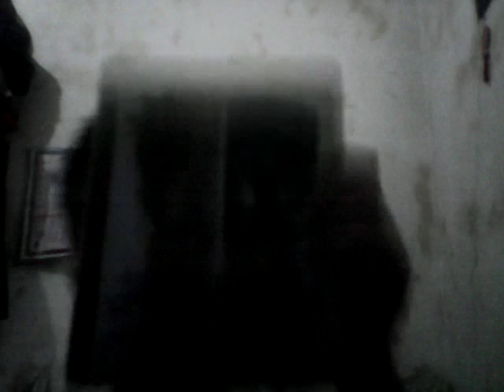Giveaway Ke-2 Untuk Kalian Semua! [17-20 Juli]